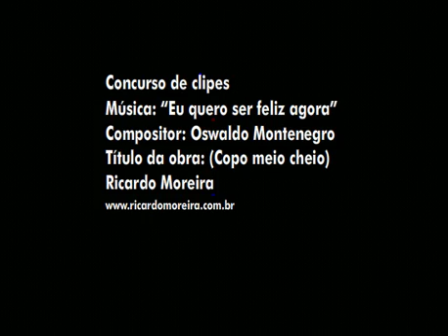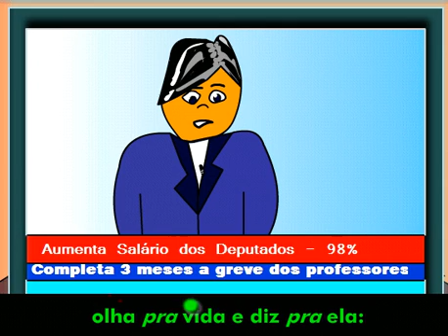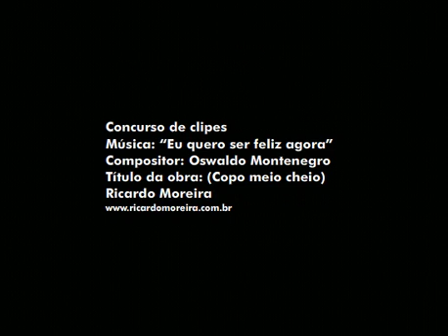Concurso Oswaldo Montenegro -- Copo meio cheio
Clipe feito para participação no Concurso promovido pelo compositor Oswaldo Montenegro